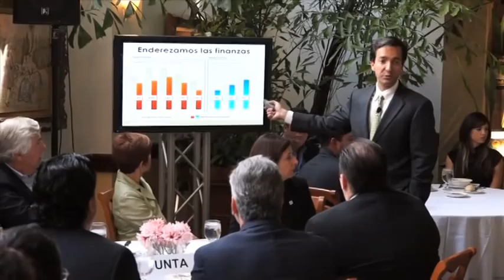Resumen Semanal Septiembre 10-16